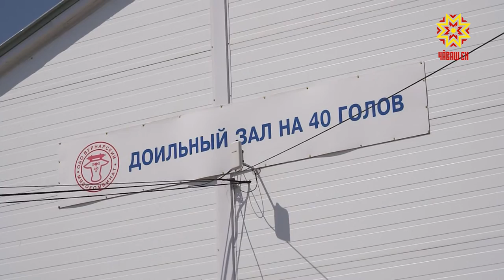Тислĕк - усăллă удобрени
Ĕçлĕ çул-çӳревпе Етĕрнере пулнă май Республика пуçлăхĕн тивĕçĕсене вăхăтлăх пурнăçлакан Олег Николаев ку тăрăхри  икĕ предприятире пулса курчĕ, хулари юсав ĕçĕсемпе паллашрĕ. Унсăр пуçне районăн социаллă тата экономика аталанăвĕн çур çулти кăтартăвĕсене пĕтĕмлетрĕç. Кун пирки тĕплĕнрех пирĕн ыранхи кăларăмра.